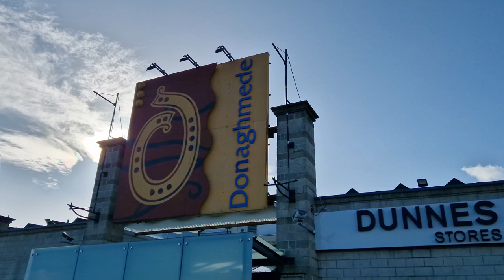Donaghmede Shopping Centre Dublin Christmas Ireland Travel Vlog 2023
beautiful relaxing shopping centre, very helpful, nice food friendly staff at Kay Kitchen. Great pet shop and great advice